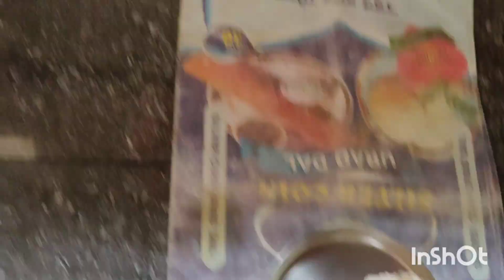morning breakfast || ಇವತ್ತು ನಮ್ಮ ತೋಟಕ್ಕೆ ಹೋಗಿದ್ವಿ ಏನ್ ಕೆಲಸ ಇತ್ತು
morning breakfast
ಇವತ್ತು ನಮ್ಮ ತೋಟಕ್ಕೆ ಹೋಗುದ್ವಿ ಏನ್ ಕೆಲಸ ಇತ್ತು